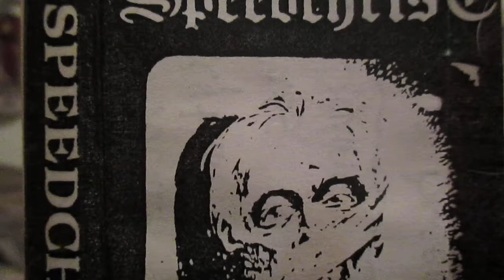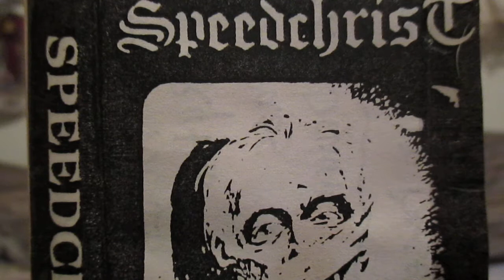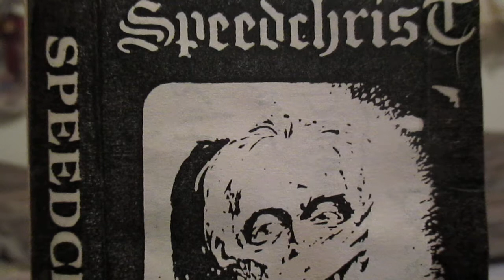SpeedChrist-The Flesh Is Life 1994 Tune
SpeedChrist-Scott Bayer-Vocals,Joe Gordan-Rythm and Lead Guitar,Lou Suppa-Bass,and Rick Animal Taylor-Drums